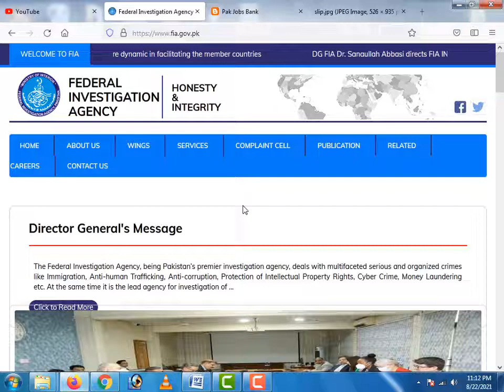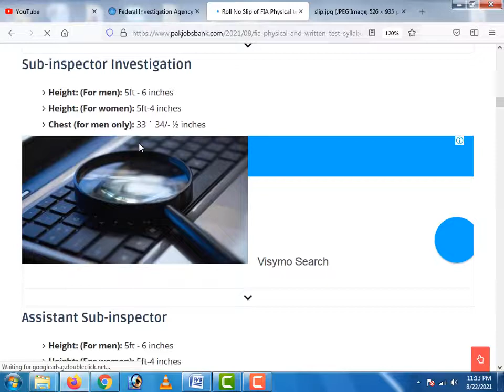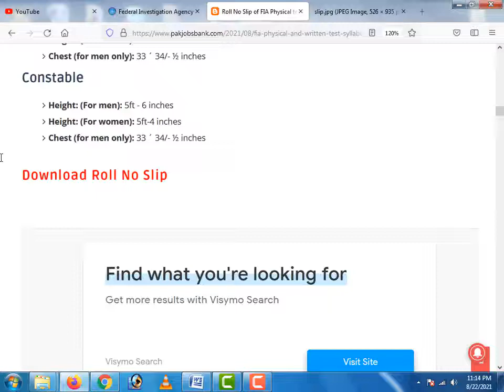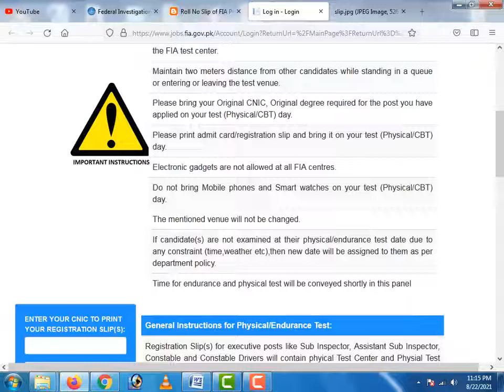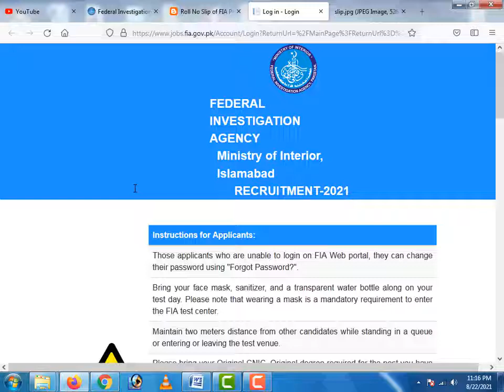How to download FIA Roll no Slip, How to fix record not found in Fia roll no slip, FIA slip